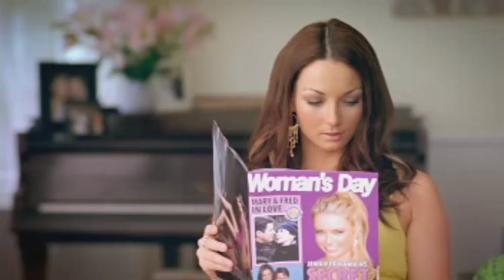Womans Day Commercial